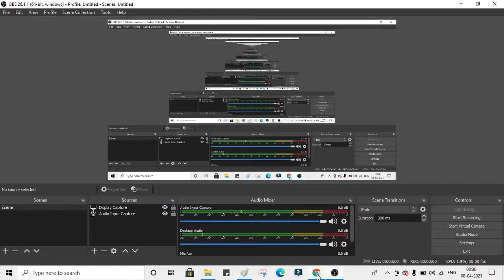Topper's Talk : Episode 4 : On getting class III contractor license by Shivkumar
Videos are designed for PWD job aspirants.
For All subjects videos, contact SANPoint : 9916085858/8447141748.